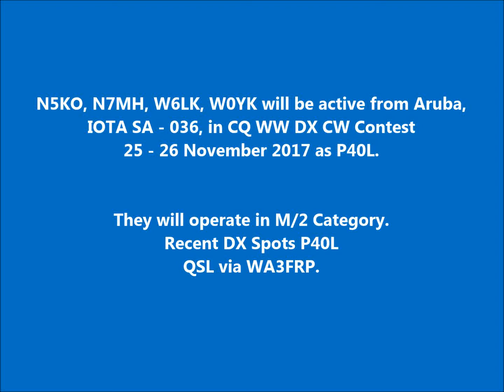P40L Aruba. From dxnews.com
N5KO, N7MH, W6LK, W0YK will be active from Aruba, IOTA SA - 036, in CQ WW DX CW Contest 25 - 26 November 2017 as P40L.